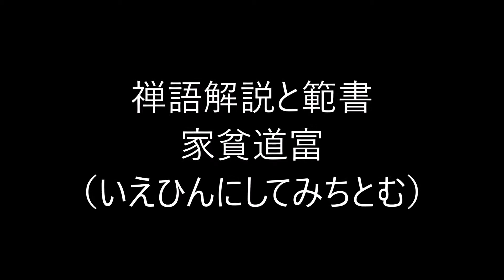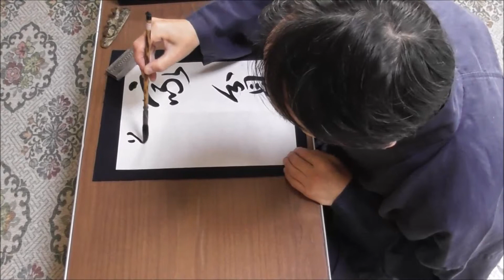田村季山先生による禅語解説と範書「家貧道富」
本日は「家貧道富（いえひんにしてみちとむ）」です。